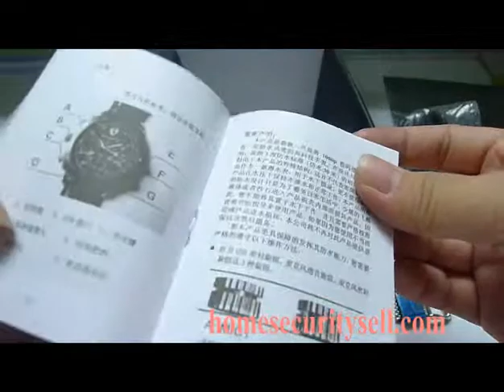8GB 1080P MINI DVR hidden spy cameras wristwatch Spy camera watch waterproof compass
It's the NEW Design waterproof wristwatch with High Resolution(1080P),it can not be used underwater more than 3 meters.It is only waterproof in daily work and life.

Features:
1,Video resolution:1920*1080P
2,Video frame rate: 30 fps
3,Photo: 12 Mage pixel 4032*3024
4,HD pc webcam function
5,Video, take pictures with real time clock display
6,Uses HD9712  illumination photosensitive chip
7,Waterproof design 3ATM
8, Compass

VIDEO FORM:AVI
Video Coding:M-JPEG
Resolution:1920*1080P
Player Software:Operating systems or mainstream movie playback software
Picture Format:JPG
Image Scaling:4:3
Suppot System:Windows me/2000/xp/2003/vista;Mac os 10.4;Linux
VOL:DC-5V
Interface-type:Mini  USB
Memory Card Format:Nand flash
Battery:High-capacity polymer lithium battery

Package included:
1 x watch camera
1x USB cable
1x wall charger
1x CD
1x English manual